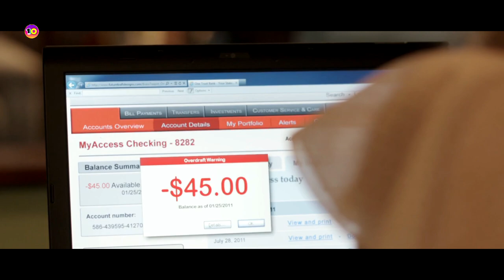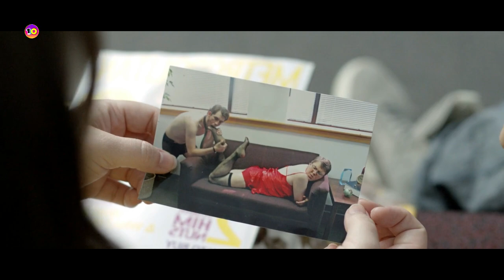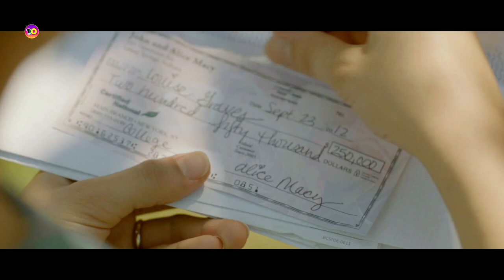Poor Family Finds a Magical Teapot and Gets Rich Overnight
Movie: The Brass Teapot (2012)

Genre: Fantasy, Drama, Thriller